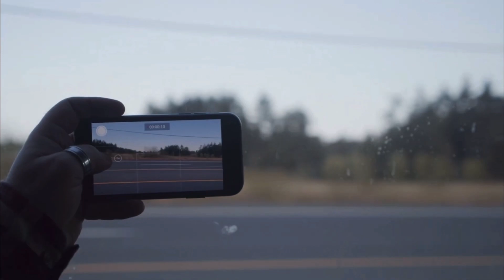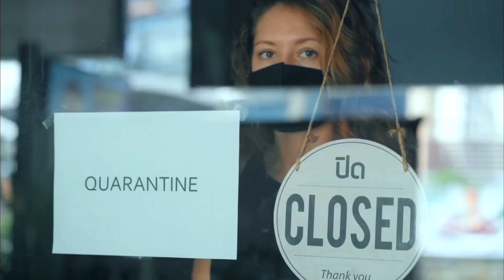Chicago & Positioning: Becoming The Next Middle Class Hub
On this episode of Feudal Future, hosts Joel Kotkin and Marshall Toplansky are joined by Pete Saunders. Pete Saunders is a writer and researcher whose work focuses on urbanism and public policy. He has been the editor and publisher of the Corner Side Yard, an urbanist blog, since 2012. A practicing urban planner, he serves as the community and economic development director for the Chicago suburb of Richton Park, Ill., and is the principal for PDS Consulting, an urban-planning consulting and research firm.

Join the 'Beyond Feudalism' Facebook group to share your story, ask questions and connect with other citizen leaders

Tweet thoughts: @joelkotkin, @mtoplansky,

This show is presented by the Chapman Center for Demographics and Policy, which focuses on research and analysis of global, national and regional demographic trends and explores policies that might produce favorable demographic results over time.